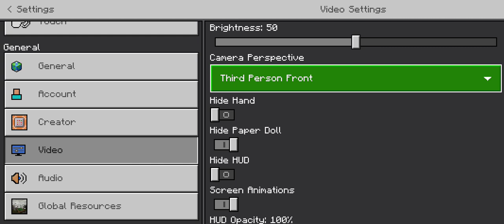the ride mod